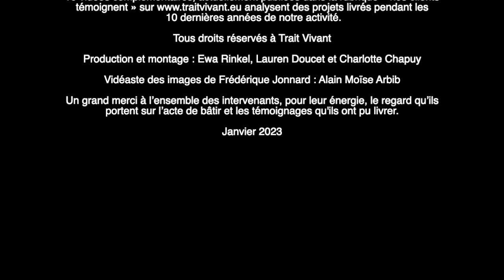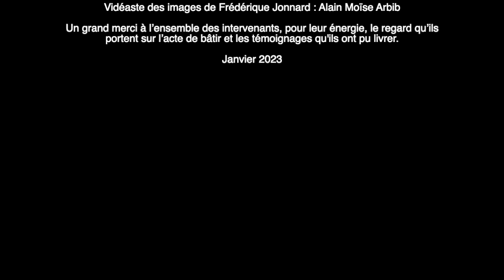TRAIT VIVANT - L'acte de bâtir